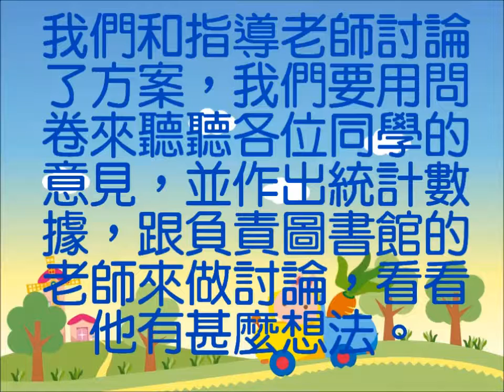CHI 2016056 - 借書時間再延長